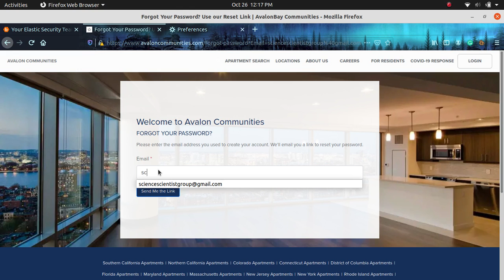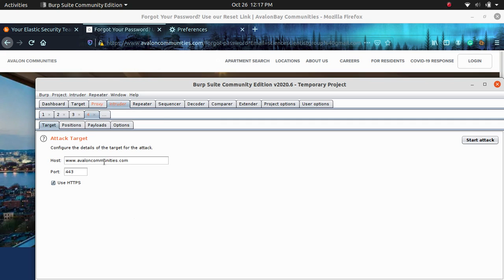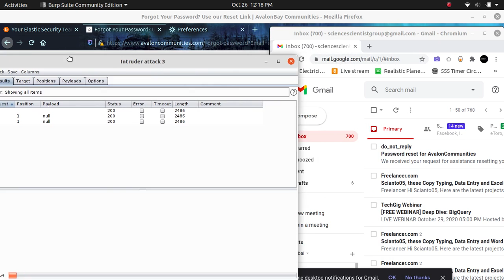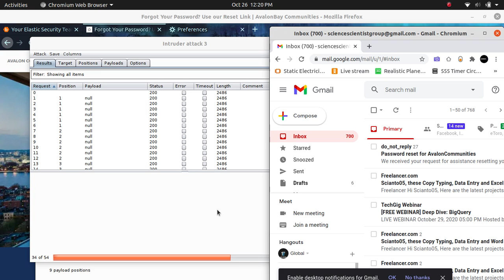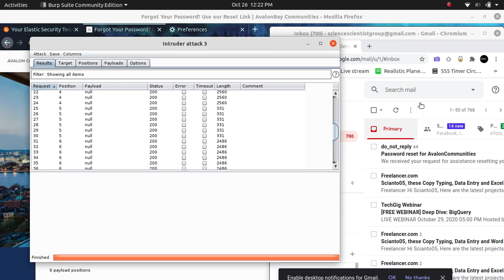NO RATE LIMITING BUG POC ON AVALONCOMMUNITIES.COM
Status: reported (resolved).

Keep Supporting !